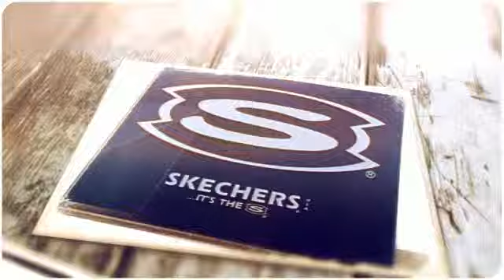Table Top Easels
There are so many ways to display information to customers that it can be perplexing when you have to choose. Table top easels and sign holders are one of the most universally used types of sign displays used. That is because they are so versatile and cost effective.Visit our for more information on Table Top Easels